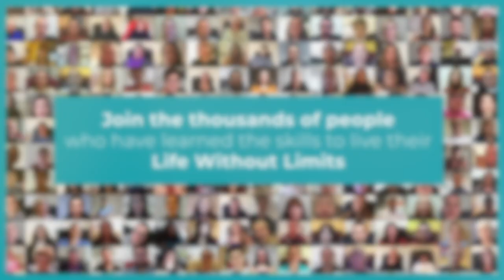16 year old Tehilla is now emetophobia-free!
Tehilla first came to us here at Emetophobia-Free feeling desperate to overcome her emetophobia. It was holding her back from living her life the way she wanted. She had trouble eating with friends, being around kids, eating certain foods, eating out, trying new foods etc. She and her mom both didn't know that this can actually be cured and were understandably hesitant at first.

Tehilla committed to the programme from the very beginning. In spite of her being hesitant, she decided she was going to go all-in. She worked daily, doing all her exercises and always showed up prepared for her sessions.

She did such a great job and showed amazing results!!

It was such a pleasure and an honour taking her through this life-changing programme.

Tehilla, you are a star! Thank you for letting us be a part of your journey !